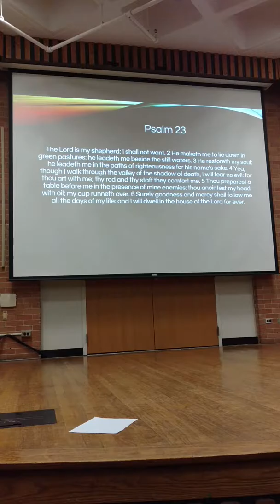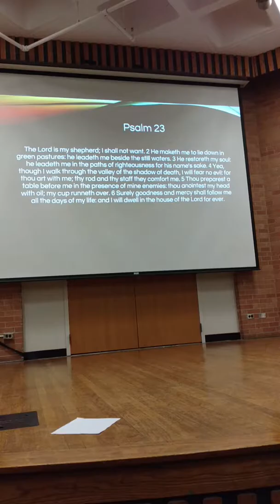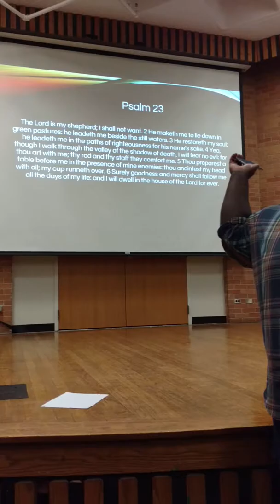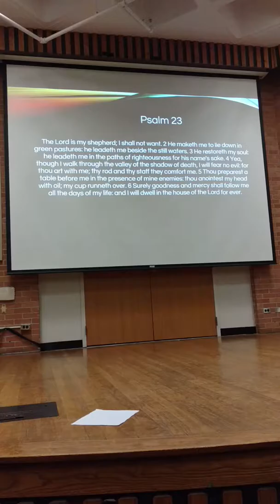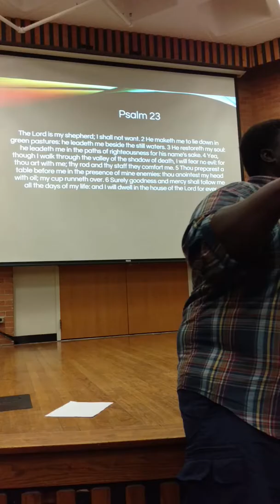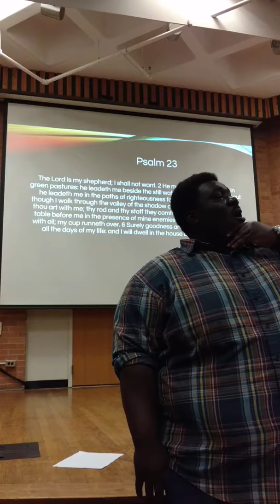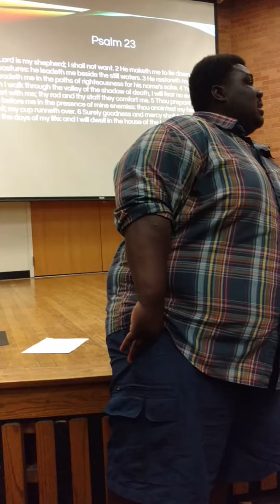GOD'S CHARACTER (For His Name Sake)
Students For Christ ODU: Power Up